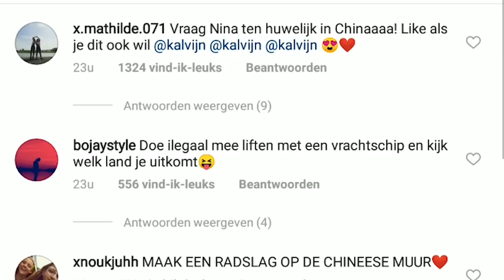NAAKT KERSTBOOM PLANTEN IN ALPEN BINNEN 24 UUR | #1 GEKKENWERK | Kalvijn